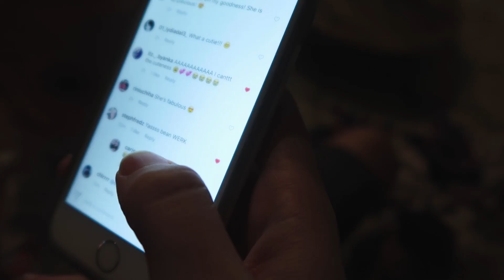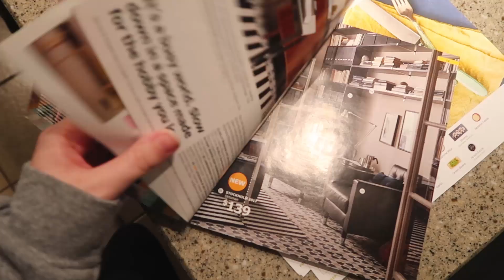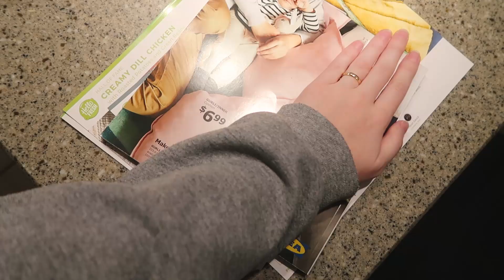EXCITING ANNOUNCEMENT!!!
We share some exciting news and keep some secrets for next week.

camera we use